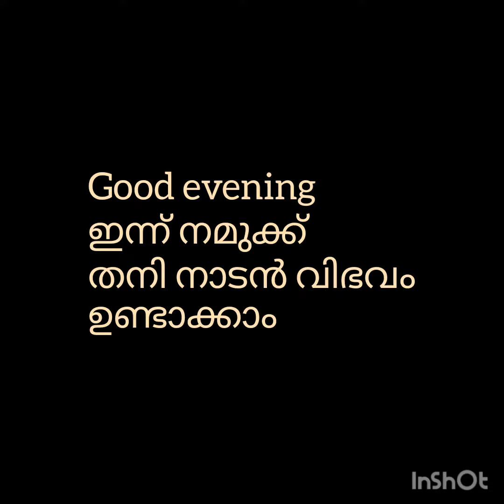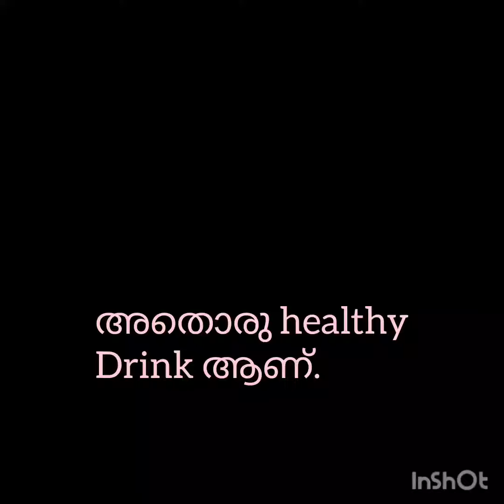കൊഴുക്കട്ടക്ക് മാവ് അരക്കാൻ ഇനി പ്രയാസമില്ല.healthy കൊഴുക്കട്ട ഞൊടിയിടയിൽ,,,,,